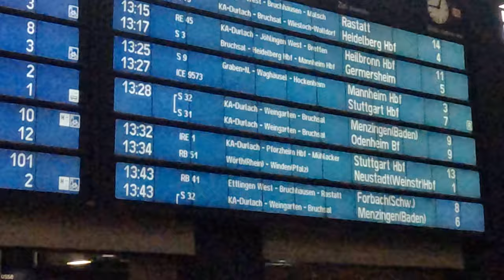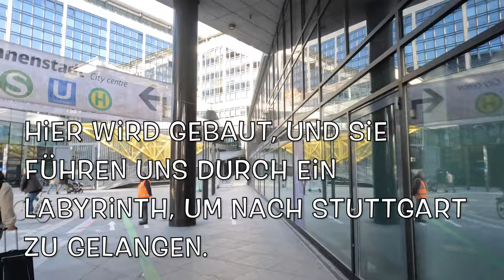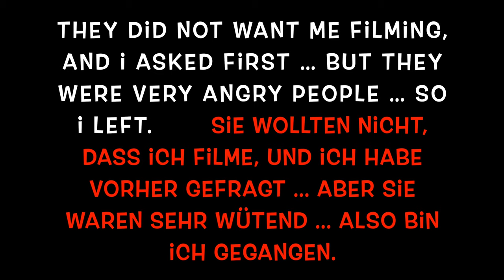can i call this a German burrito? 4K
If you are new here ... My name is Scott, aka BIGFUN, and I am from Chicago, and now live in Germany! Come with me as I discover fun things and foods in my new life here!

Thank you so much for stopping by! Here is the link to buy your BIGFUN coffee mug …

*all music from youtube!